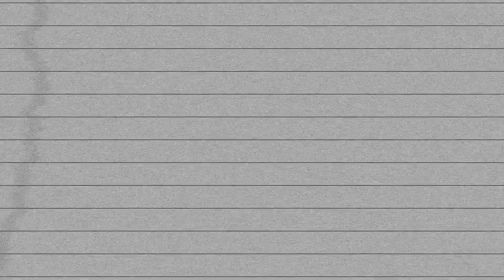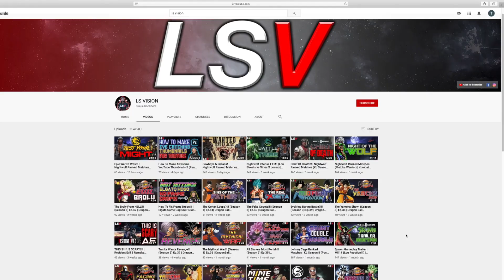Nappa Pressure Is CRAZY!!! (Season 3) Ep.61 | DragonBall FighterZ Ranked Matches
Lou Streets is back with episode 61 and we run into this insane Nappa player that is a God Of Destruction, the pressure he brings in insane. Can we survive against such a formidable foe??!!! Press play and find out!!! I hope you enjoy the video. Your support of Lou Streets and LS Vision means the world to me.

➡️ Light Setup Links:
19" Ring Light (Not my exact brand but exact same features/specs)
12" Ring Light (Not my exact brand but exact same features/specs)

DRAGONBALL FIGHTERZ SEASON 3
DRAGONBALL FIGHTERZ SEASON 3 MATCHES
DRAGONBALL FIGHTERZ SEASON 3 RANKED MATCHES
JIREN SEASON 3
DRAGONBALL FIGHTERZ SEASON 3 ONLINE
DRAGONBALL FIGHTERZ MATCHES SEASON 3
DBFZ SEASON 3
DBFZ MATCHES SEASON 3
DRAGONBALL FIGHTERZ SEASON 3 CHARACTERS
DRAGONBALL FIGHTERZ SEASON 3 UPDATE
DRAGONBALL FIGHTERZ SEASON 3 WISHLIST
DBFZ SEASON 3 RANKED MATCHES
RANKED MATCHES DBFZ
RANKED MATCHES DRAGONBALL FIGHTERZ
SEASON 3 RANKED MATCHES
SEASON 3